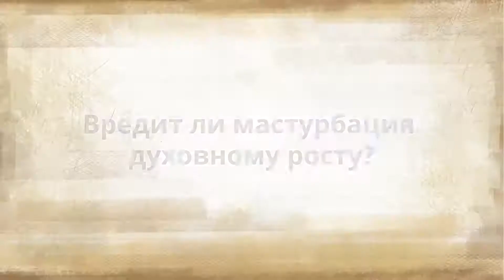Мастурбация — вред, мораль, предубеждения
Вредна ли мастурбация? Каким значением и потенциалом обладает мужское семя? Садхгуру разбирает эту тему, оставив в стороне мораль и предубеждения.